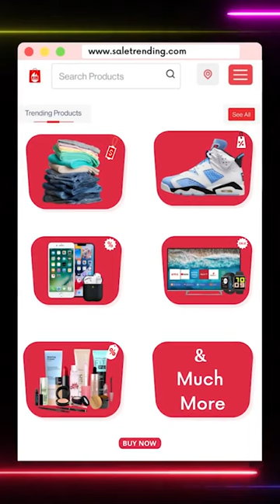गवर्नमेंट पॉलिटेक्निक कॉलेज में चले चाकू छात्रों ने किया एक दूसरे पर तेज़धार हथियारों से हमला